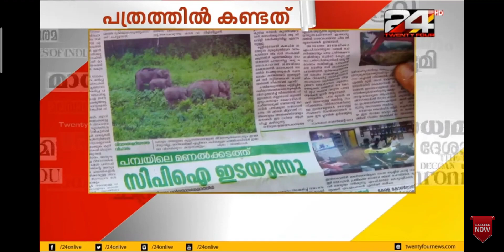വീക്ഷണം ഇന്നത്തെ 24 ചാനൽ പത്രവിശേഷത്തിൽ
പരിസ്ഥിതി ദിനത്തിലെ വീക്ഷണം പത്രം 24 ചാനൽ പത്രവിശേഷത്തിൽ ഡോ.അരുൺകുമാർ